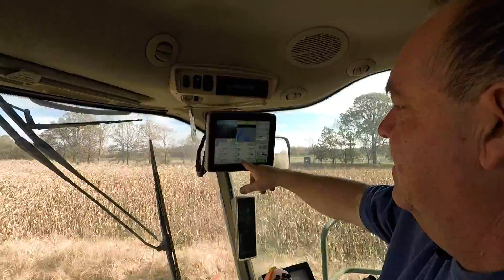392 This Dying Farmer's Last Wish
It would take a miracle.
When a local dairy farmer is diagnosed with a rare, untreatable cancer, he's given just a few months to live . . . so he makes one last prayer - to see the best harvest he's ever had . . . but his declining health may shatter his wish . . .

Will he live to see his corn harvest 2021?